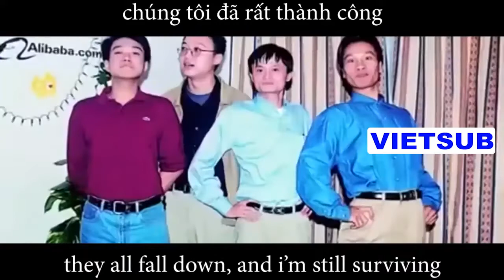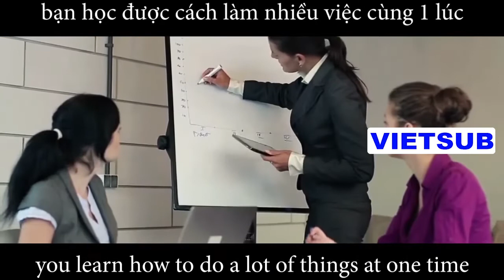[Vietsub] 10 LỜI KHUYÊN tâm đắc dành cho các bạn trẻ của Jackma - Jackma Speech | Bài học thành công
[Vietsub] Jack Ma Speech - 10 LỜI KHUYÊN tâm đắc dành cho các bạn trẻ của Jackma | Bài học thành công

Jack Ma là ai?
Jack Ma hay được gọi là Ma Yun (phiên âm theo tiếng Việt La Mã Vân). Như đã nói ở trên, ông là một doanh nhân người Trung Quốc, vừa là người sáng lập, vừa là chủ tịch điều hành của tập đoàn Alibaba – công ty kinh doanh thương mại điện tử tư nhân ở trên Internet của Trung Quốc.
Jack Ma là người giàu nhất Trung Quốc. Năm 2017, ông được tạp chí Fortune bình chọn vào vị trí thứ 2 trong danh sách “50 nhà lãnh đạo vĩ đại nhất thế giới”. Jack Ma được xem là hình mẫu lý tưởng cho những bạn trẻ muốn khởi nghiệp bằng con đường kinh doanh.

jackma
jack ma
jack ma ff
jack ma alibaba
alibaba jack ma
jack ma speech
jack manifold
jackmarin
jack ma motivation
jackman
jack ma những câu nói hay
jack ma tiểu sử
jack ma vietsub
jack ma gọi vốn
jack ma quotes
jack ma missing
jack ma interview
jack ma nói tiếng anh
jack ma advice
jack ma nói về người nghèo
jack ma speak english
jack ma disappearance
jack ma giàu thứ mấy thế giới
jack ma house
ông jack ma
jack ma 2020
jack ma việt nam
jack ma khởi nghiệp
jack ma đến việt nam
jack ma story
jackma homestay
jack ma nói
jack ma thuyết trình
jack ma advice for young
jack ma in vietnam
jack ma học tiếng anh
jack ma học tiếng anh như thế nào
jack ma khuyên giới trẻ
jack ma talk show
jack ma hát
ryan reynolds and hugh jackman
jack ma dạy con
jack ma motivational speech
jack ma có bao nhiêu tiền
jack ma ted talk
jack ma giàu cỡ nào
jack ma phim
jack ma talk
jack ma diễn thuyết
jack ma trung quốc
jack ma biography
jack ma lời khuyên
jack ma movie
jack ma làm nghề gì
jack ma 2021
jack ma and musk
jack ma bị nhà chức trách triệu tập
jack ma chinese speech
jack ma tiếng anh
jack ma learn english
jack ma youtube
jack ma michael jackson
jack ma vs chung tử đơn
jack ma presentation
jack ma chia sẻ
jack ma câu nói truyền cảm hứng
jack ma nói tiếng trung
jack ma sang việt nam
jack ma life story